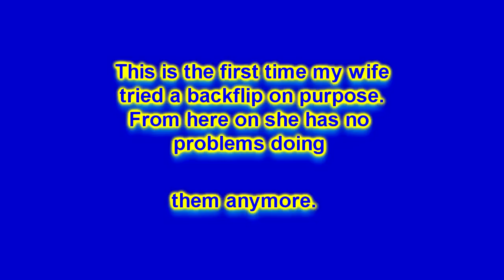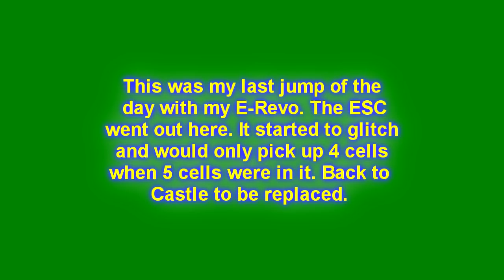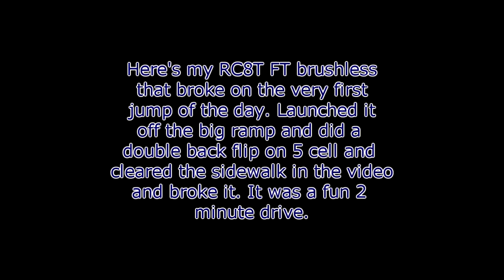Easter Bashing 2011 (Music Swap for Copyright)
EDIT: I had to put new music in this upload so other people could watch it.
Here's a video of me and my wife jumping at the park for Easter. If you look at my other videos you will see last years Easter jumping video. The ramp has been rebuilt for a better take off and the black skateboard ramp has been built up. My wife learned how to do back flips and as you can see they are not to bad. She has gotten really good and really good jumping and handling. She would show up most guys I know easily. Jumping was averaging 50-60ft with some near 80-90ft.

My Wife:
E-Revo with the silver body
RC8T FT with the green body

Me:
E-Revo with the blue body
Savage Flux with the clear bug body

Damage report:
Wife E-Revo-stripped spur gear and 1 bent rear cvd
Wife truggy- 1 bent axle
My E-Revo-MMM ESC
Savage Flux-1 bent axle
My Truggy at the end- 1 front c-hub, 2 axles, rear hub, and rear arm.

the AE associated electronics Gt GT2 MGT mini MGT hpi savage x ss, traxxas revo tmaxx t maxx s ofna hyper st pro 7 8 9 8. buggy truggy jammin crt crt.5 mini hyper losi lst lst2 lst1 muggy 8ight 8ight-t truggy monster truck mt byt fuck chris mt kyosho 777 sp2 worlds mugen mbx lx comp pro and many more! os engines trx picco sts axial .12 .15 .18 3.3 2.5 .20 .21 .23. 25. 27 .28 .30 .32 collari lrp spec 3 DM

picco rb .12 .15 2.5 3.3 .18 os axial lrp spec 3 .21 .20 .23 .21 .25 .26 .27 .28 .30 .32 collari trx

revo traxxas hpi savage x ss lst lst1 lst2 2 1 aftershock gt gt2 ae associated mgt 8.0 mini mgt mmgt firestorm hellstarter warhead warhammer tower terror xxxnt xxx-nt jato stampede rustler rusty pede tmaxx t maxx s max bandit slash slayer platinum ofna buggy truggy monster truck mt hyper 7 8.5 9 mgt comp MGM lx mbx pro 4-tec crt crt.5 hyper mini mugen kyosho 777 WE MBXt ravager violator team magic hudy XXXnt XXX nt ravager violator force .32 .21 .28 sp2 wheelie vid video

14 b4 rc10b4 rc10b44 b44 rc10t4 bashing racing xxx xxx4 xxx4 G+ xxxx4G+ maxamps apogee lipo limn 2s 3s 4s 5s 6s quark 125b quark 33a mamba side winder sidewinder maxx MM MMM mamba monster maxx e maxx e savage savage 18t 18b 18mt 18r rc18t rc18b rc18mt rc18r ft factory team ae associated racing losi kyosho buggy truck 1/10th 1/10 jumps jumping jump mgm compro feiago hacker bl brushless brush less brushed novak lrp ae goat sensored sphere trinity monster 27t 19t 15t 13t 12t wind comm. Neu nemesis xl l m s elite IB GP 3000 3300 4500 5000 mah 5000mah 33000mah 3000mah 42000mah 4500mah slash slayer pede rusty rustler stampede VXL velelion e muggy revo maxx savage eagle tree eagletree monitoring system micro losi mini t mini baja 1/36 dt desert truck wheelie vid video